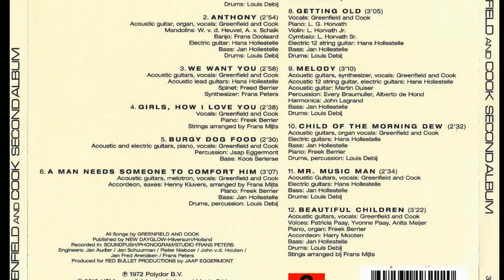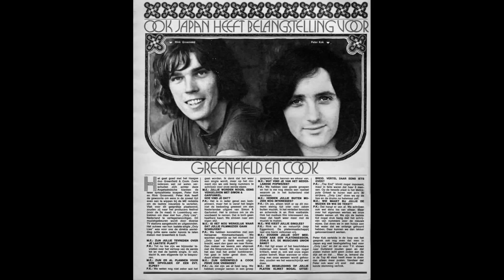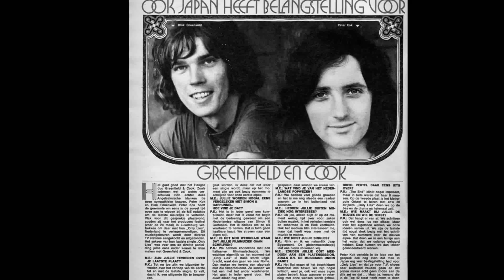GREENFIELD & COOK- Easy Boy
Duo holandés. Tema incluido en su disco de 1972, "Second Album"